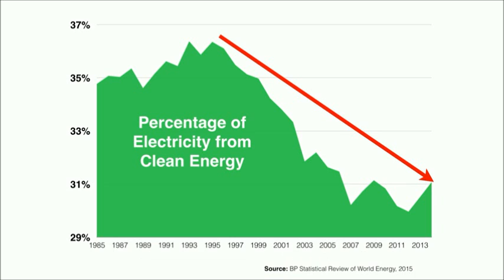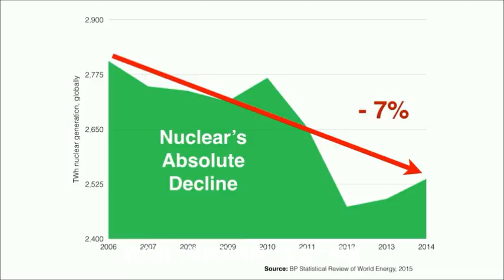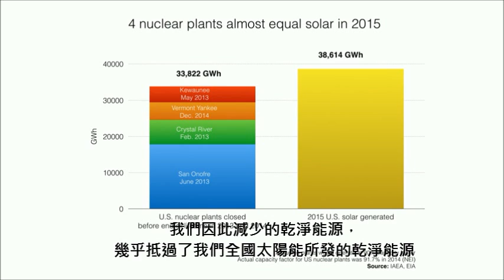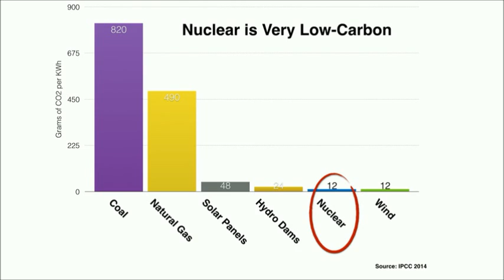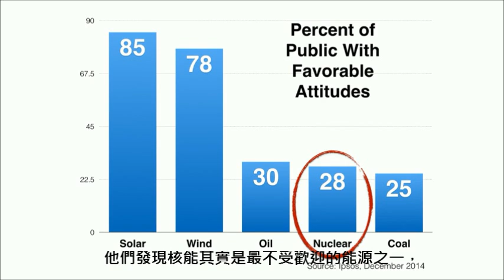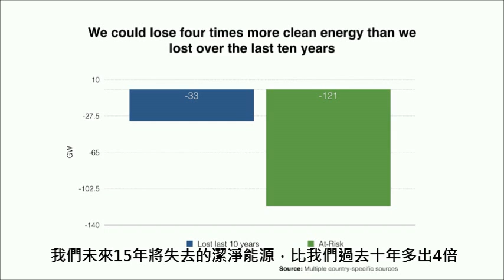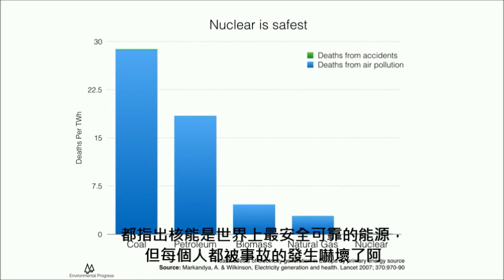對核電的恐懼其實是在傷害環境How Fear of Nuclear Power is Hurting the Environment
修正版

講者：Michael Shellenberger

你在畏懼核能以前，是否真的明白自己在畏懼什麼呢？
其他國家的立場又是如何？
又什麼叫做乾淨能源危機？
TED2016年的核能演講，即將為你的困惑解密。

歡迎作為核能科普知識使用，若有需修改部分敬請告知，謝謝。